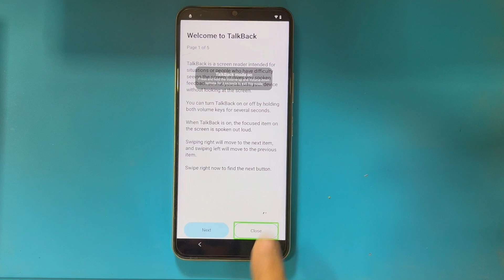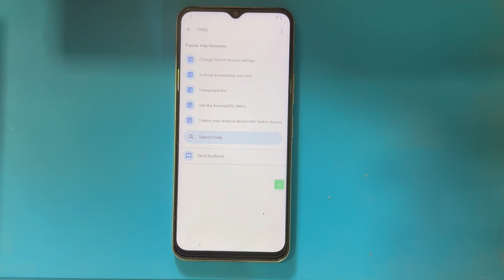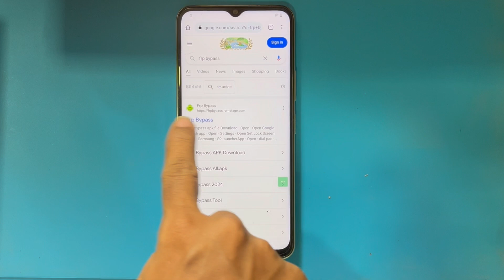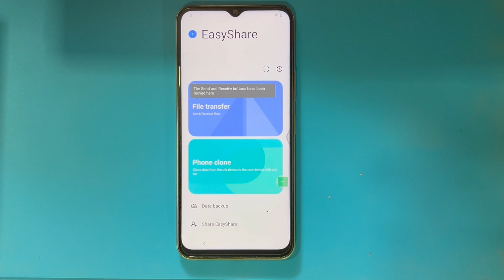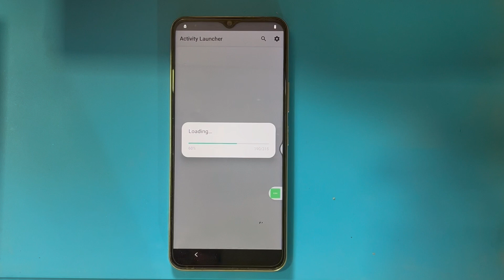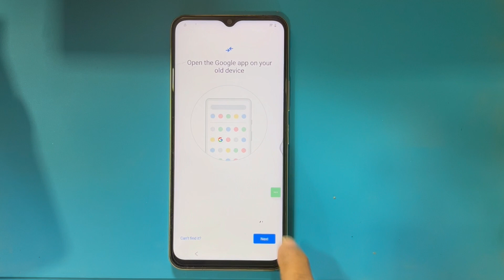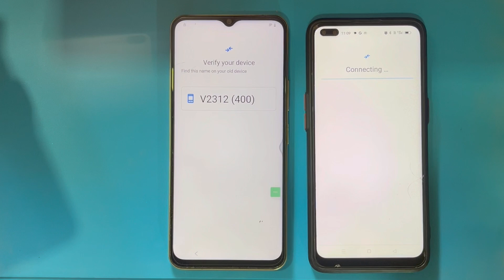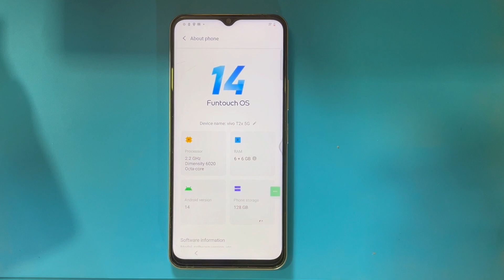Unlock Vivo T2X FRP Easily: No Tools or PC Required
Unlock your Vivo T2X effortlessly without the need for any tools or a PC! In this step-by-step guide, we’ll show you how to bypass the FRP (Factory Reset Protection) lock on your Vivo T2X using a simple and straightforward method. Whether you’ve forgotten your Google account credentials or just need to reset your phone, this tutorial has you covered.

In this video, you’ll learn:

 1. What FRP is and why it’s important.
 2. A detailed walkthrough of the FRP bypass process for the Vivo T2X.
 3. Tips and tricks to ensure a smooth and successful bypass.

 • No need for complicated tools or a computer.
 • Easy-to-follow instructions suitable for everyone.
 • Quick and efficient solution to get your device up and running again.